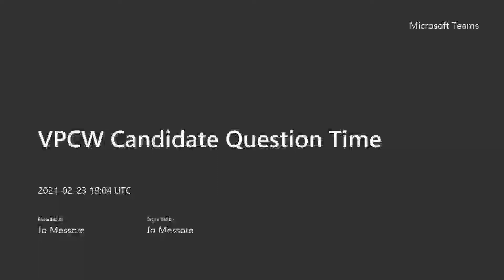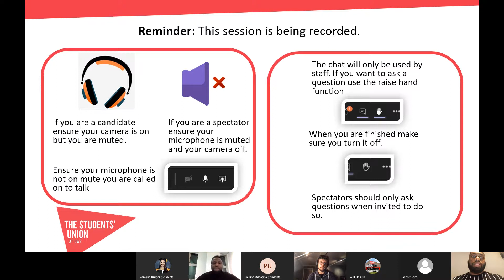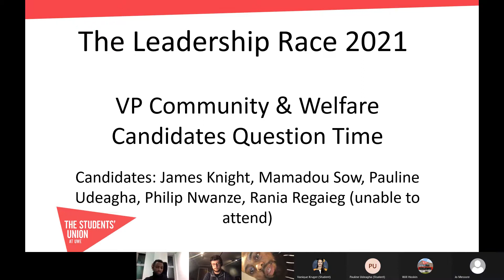VPCW Candidate Question Time